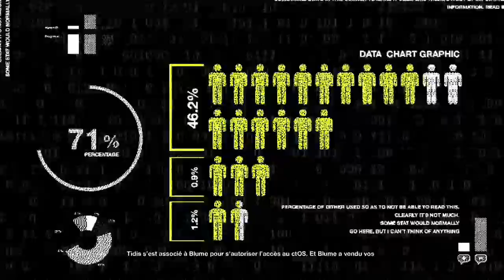Spider l'araignée - Watch Dogs 2